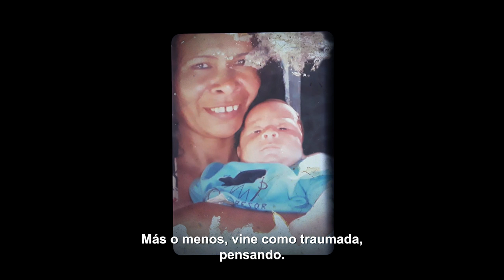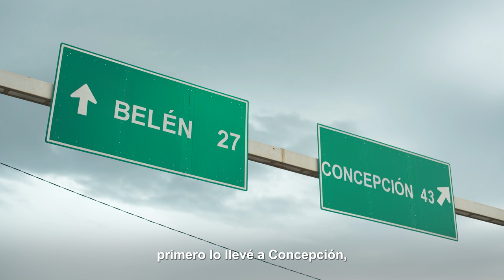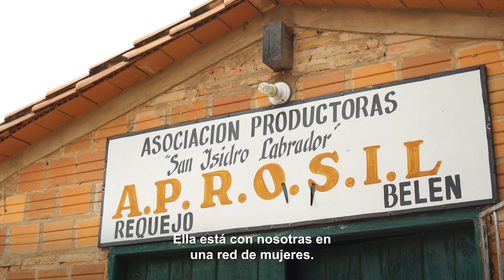Ángel Samaniego - Historia de vida 2021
"Ahora ya me hago de fuerzas, pregunto a dónde puedo llevarle, voy junto a los doctores, hago polladas", cuenta Susana, mamá de Ángel. A ella, antes le costaba mucho más expresar lo que sentía, pero hoy, gracias al apoyo de mucha gente, lucha todos los días por mover los límites con su hijo 👏
Sumá tu aporte enviando TELETÓN por SMS al 220 desde tu Tigo o Claro, también a través de 🙌